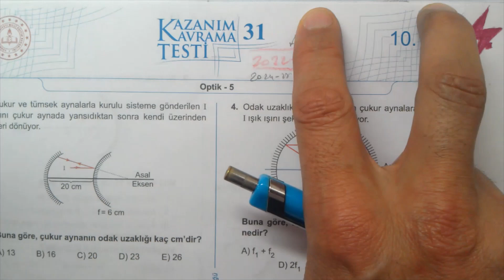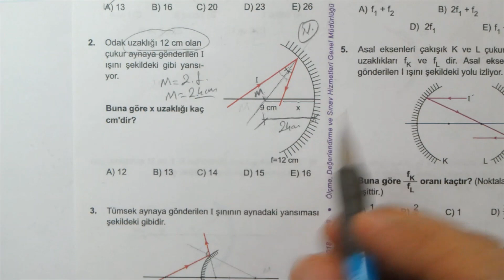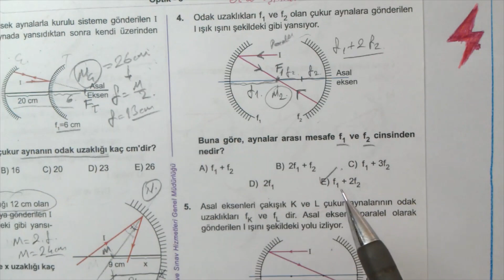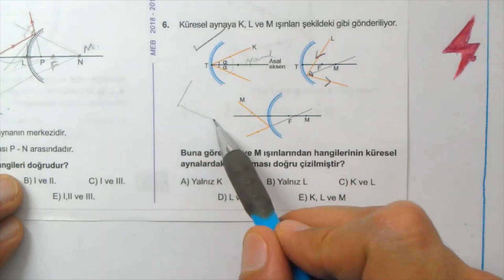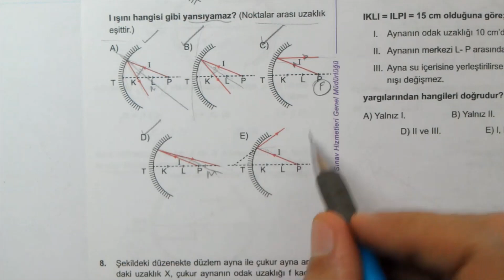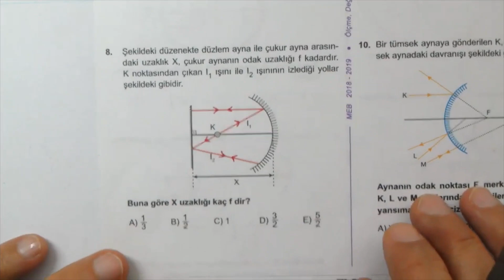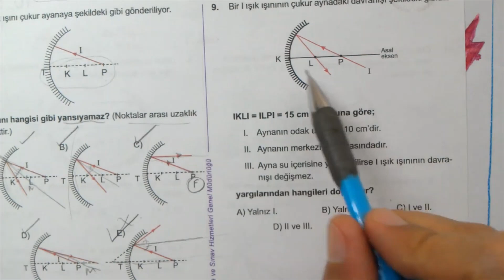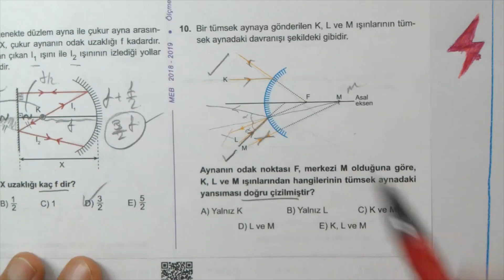10. Sınıf | Fizik | Kazanım Testi 31 | Optik 5 | 2022 2023 | MEB | TYT | YKS | 2023 2024 | PDF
10. sınıf Fizik | meb | kazanım kavrama testi 31 | 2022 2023 | Optik 5
Meb Kazanım testi Fizik 31 | Optik 5 | ışık şiddeti | ışık akısı | aydınlanma şiddeti | gölge | yansıma | kırılma | düzlem ayna | küresel aynalar | çukur ayna | tümsek ayna | mercekler | renk | kutu sayamam
10. SINIF FİZİK, 10. Sınıf Fizik MEB Kazanım Kavrama Testleri 31
10. sınıf fizik meb kazanım testleri çözümleri 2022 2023
MEB Kazanım Kavrama Testleri 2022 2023
Optik 5 | 10. sınıf meb kazanım testi 31
10. Sınıf Fizik Kazanım Testi - 31
10. Sınıf Fizik Testleri Konu Anlatımlı Çözümler
10. Sınıf Fizik Kazanım Testi Optik 5 | Meb kazanım testleri |
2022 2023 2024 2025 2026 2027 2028
10. Sınıf Fizik Kazanım Kavrama Testi 31
10. Sınıf Fizik Kazanım 31
10. Sınıf Fizik Optik 5
10. sınıf fizik meb kazanım testleri 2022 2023
10. sınıf meb kazanım testleri fizik
fizik meb kazanım testleri
LİSE 2 Fizik KONULARI
Fizik MEB Kazanım Kavrama Testleri Çözümleri
TYT Fizik Optik 5
10. Sınıf Fizik Kazanım Kavrama Testi 31 | Optik 5
Fizik MEB Kazanım Kavrama Testleri
10. Sınıf Fizik Konuları
TYT AYT YKS Hazırlık Fizik
10. Sınıf Fizik Kazanım
MEB 10. Sınıf Fizik Testleri
Fizik konuları
TYT Fizik Konuları
10. Sınıf Fizik Testi - 31
Milli Eğitim Bakanlığı  Fizik Kazanım Kavrama Testi
Konu Anlatımlı Fizik Kazanım Kavrama Testleri
10. Sınıf Fizik Kavrama Testi
10. Sınıf Fizik Kavrama Testi Optik 5
10. Sınıf Fizik Kavrama Testi
Fizik, YKS, TYT, AYT
#10.SınıfMatematik